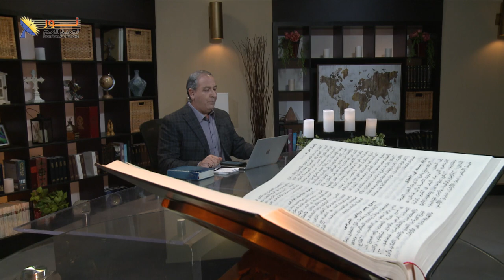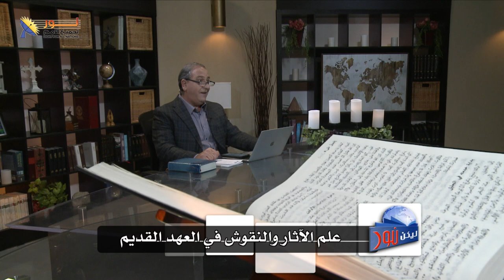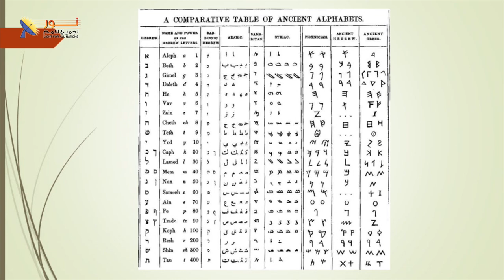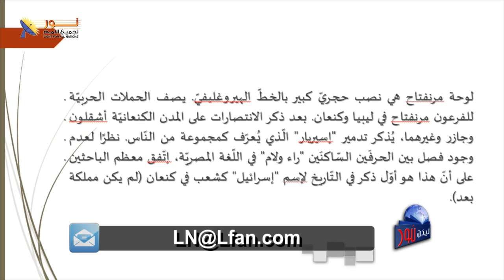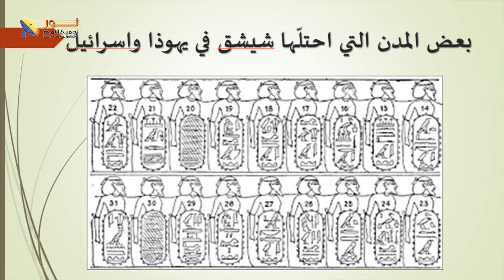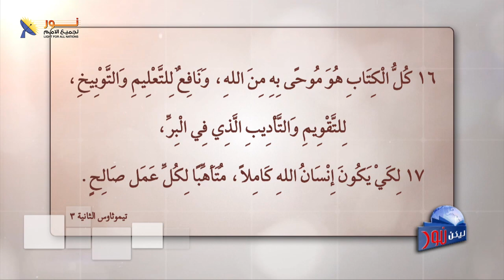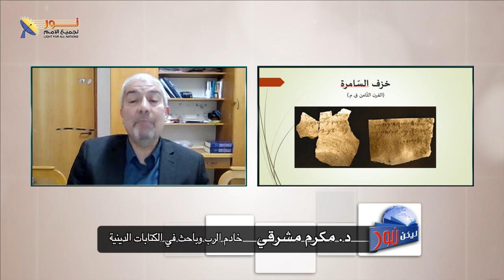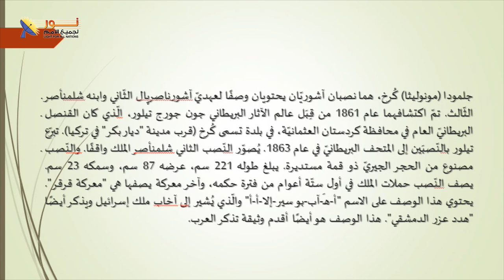ليكن نور - الحلقة ٦١٩ - علم الآثار والنقوش في العهد القديم